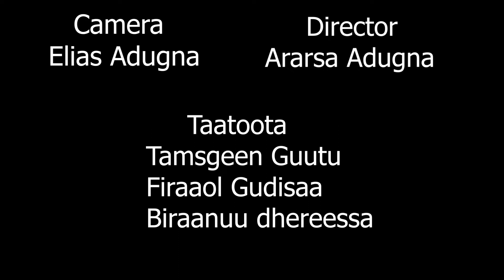Comedy Haaraa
Comedy Qaroo

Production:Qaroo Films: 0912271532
Camera & Editing:Elias Adugna
Directing Ararsa Adugna
Vedio uploaded  on this chanel are belongs to Qaroo Media.
The main purpose of our chanel To introduce  New oromo Christians songs, Preaching, Teaching and spiritual Dramas and comedy To world